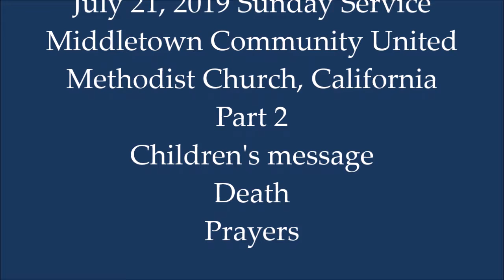MCUMC Part 2 7 21 2019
Middletown Community United Methodist Church 11am Sunday New Life Service. Pastor Voris Brumfield leads the service.